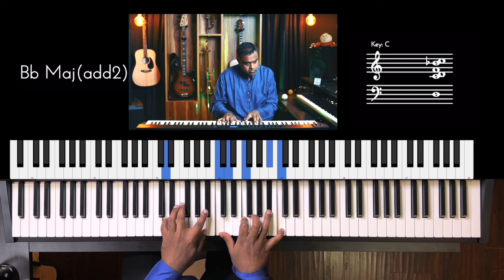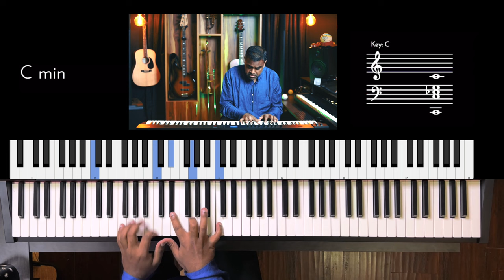Riff #3227 - Jason Zac